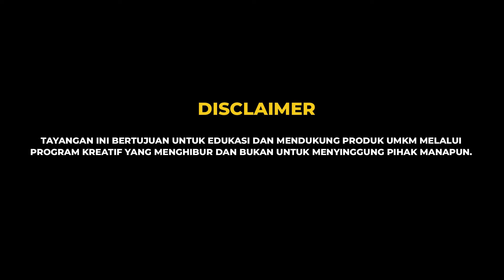BOCIL INI PIARA SEMUT RATUSAN JUTA ?!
Hallo Topiafams
Di episode ini, Alvaro akan ngobrol bareng nino arfan atau @ninoturtleking  tentang display semut queen ant dan lain-lain. Kita liat keseruannya, ada rekomendasi juga dari nino buat topiafams yang baru baru mau coba hobbies display semut ini.

Podcast edisi spesial ini adalah hasil kerjasama dengan aplikasi Fawna.

Fawna, sebagai platform digital terdepan untuk para pecinta dunia hewan di Indonesia, menyajikan konten interaktif dan edukatif tentang berbagai jenis hewan, termasuk ular piton, ular kobra, dan banyak lagi. Temukan kompetisi fauna bergengsi, adopsi hewan peliharaan, dan bergabunglah dengan komunitas penggemar hewan terbesar di Indonesia melalui Fawna.

Jangan lewatkan keseruan episode ini dan jadilah bagian dari petualangan luar biasa bersama Alvaro dan tim kami!

dan temukan dunia baru tentang reptil dan fauna lainnya!